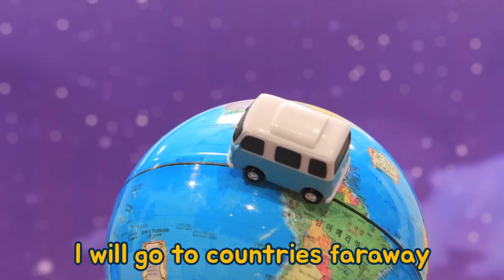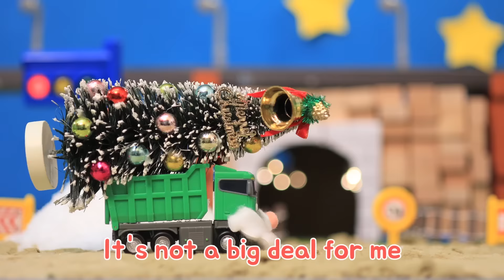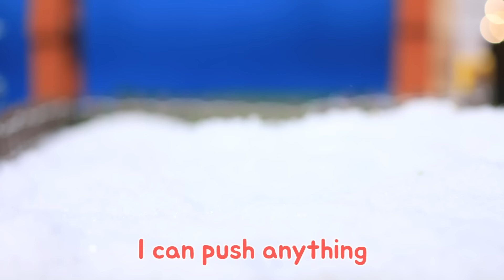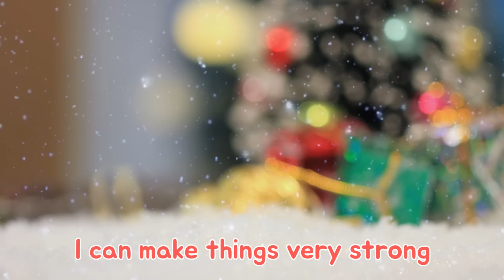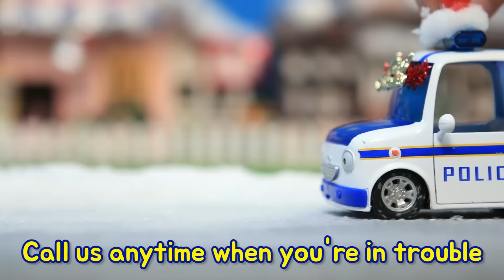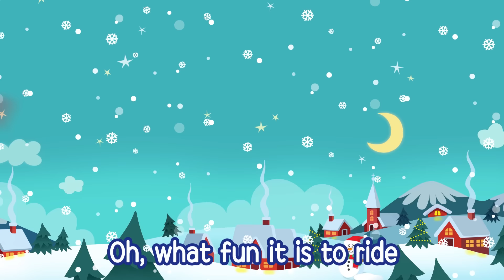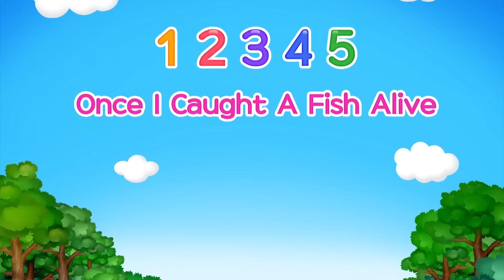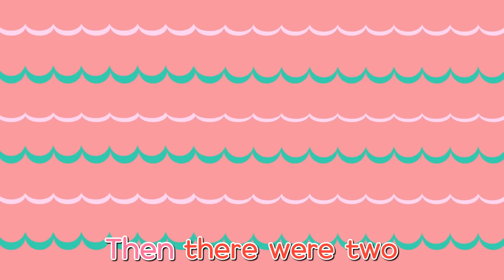Tayo They look a lot alike l Tayo's Sing Along Show 1 l Tayo the Little Bus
Can you tell what's common between Lani and a loaf of bread? or between wheels on the bus and a quarter coin? Yes! They look a like! Look a lot like! :D What else can you guess more? Can you spy with your eyes in your home? or in your classroom? Duri will help you find what things are look alike around you! Let's do it together! [Click "Show More" for Lyrics]

Lyrics
What does the rectangle bus look like?
It looks so much like yummy yummy bread

What does the long train look like?
It looks so much like long, long sausages

What does the red sports car look like?
It looks so much like fresh apples

They look very alike
Lala Lalalalala
They look so much alike
Lala Lalalalala

Some have different faces
Some have different figures
But there’s one thing in common
They all have warm hearts

What does the cement truck look like?
Twirl Twirl, It looks so much like spinning tops

What does the excavator look like?
It looks so much like scooping ladles

What does the Vroom Vroom taxi look like?
It looks so much like round round hats

Lala Lalalalala
Lala lalalalala

What does the cute mini car look like?
It looks a lot like cute babies

What does the carrier truck look like?
It looks so much like lovely moms

What does the double-decker look like?
It looks so much like strong dads

Lala Lalalalala
Lala Lalalalala
Lala Lalalalala
 Lala Lalalalala